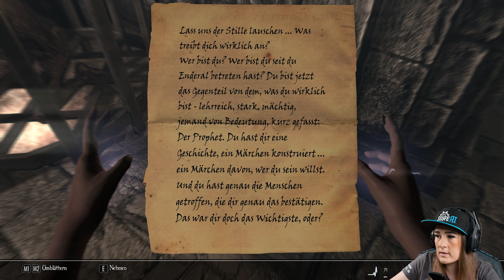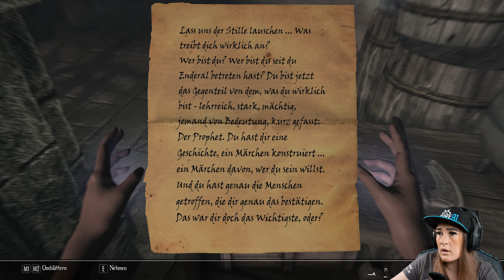Enderal: Forgotten Stories | Die Prüfung an einem seltsamen Ort mit Aixon | Ep 88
In der 88. Folge von Enderal müssen wir die Prüfung bestehen.

Eure Buggy

►Dieses Spiel◄

►Mein Kanal◄